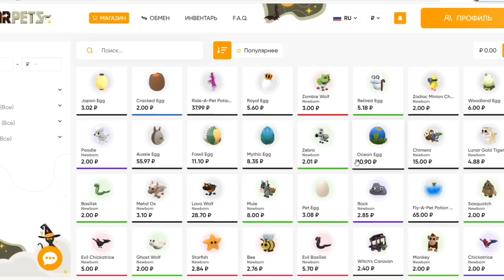6 СПОСОБОВ КАК ЗАРАБОТАТЬ МНОГО БАКСОВ В АДОПТ МИ 🤑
Привет) Я Манка)
Тут снимаю роблокс , заходи , если интересно)